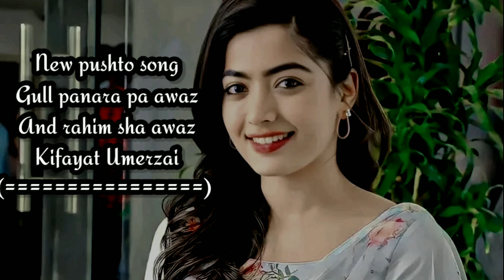pushto song 2022 gull panara and tiktok video waziristan song and pashawer song 🇧 🇪 🇼 🇦 🇫 🇦